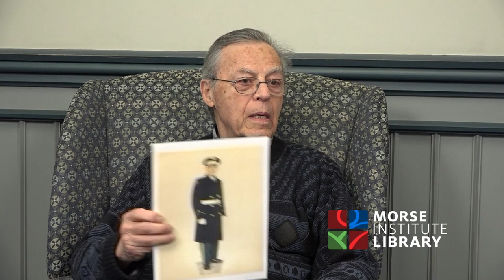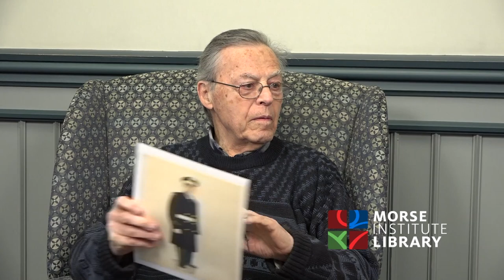deGruttola Korean/ColdWar veteran U.S. Army Natick Veterans Oral History Project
Raffael deGruttola enlisted in the Army in 1953, shortly after graduating from Somerville High School. Because of his talents as a musician, he earned a spot in the 18th U.S. Army Band in Fort Devens. He would also earn a spot in the 1st U.S. Army Band in New York City, as well as attending the Naval School of Music Conservatory in Washington, D.C.